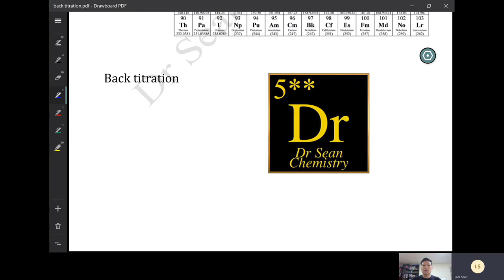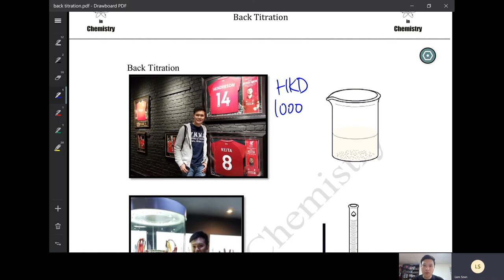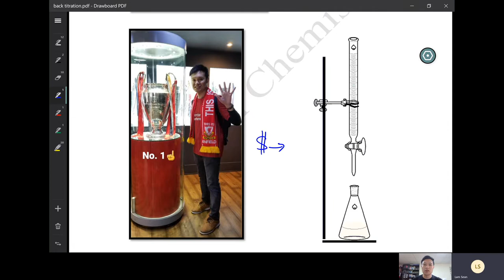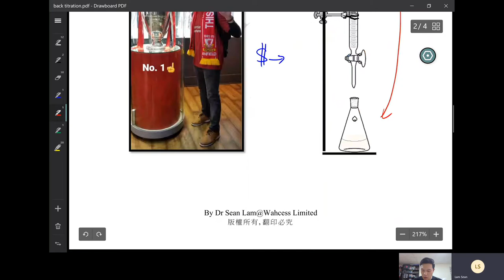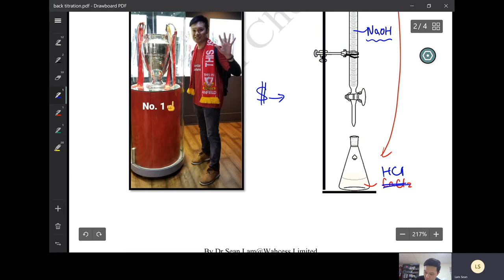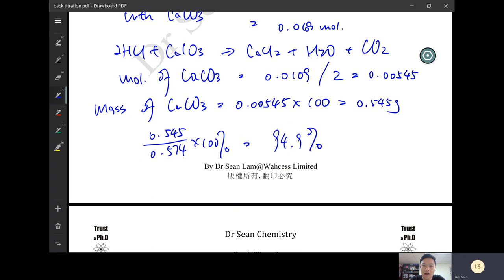[Dr Sean速解] |10分鐘 用一件波衫教識你Back Titration | DSE Chemistry | Dr Sean Chemistry